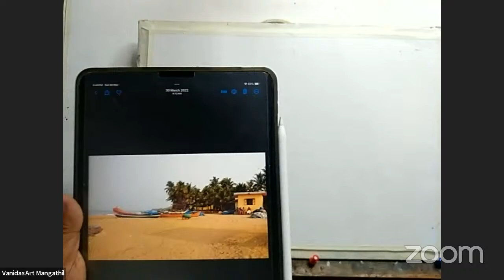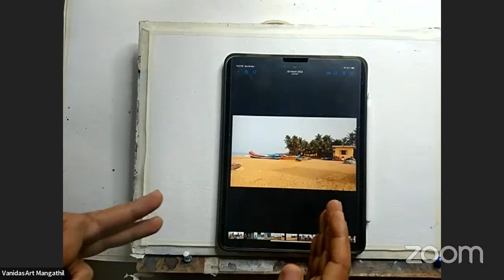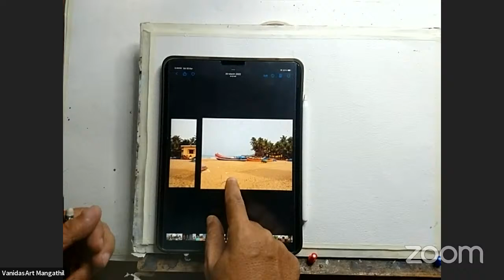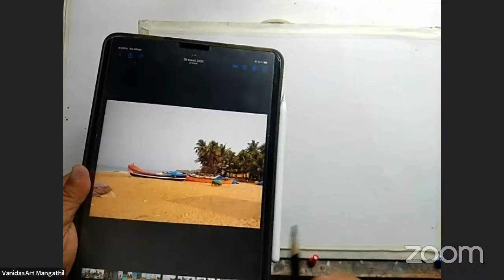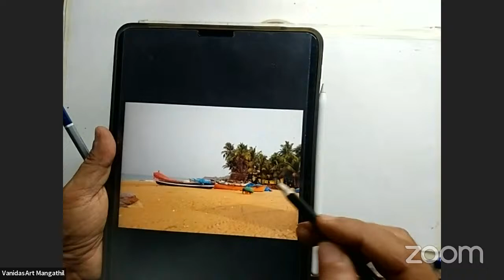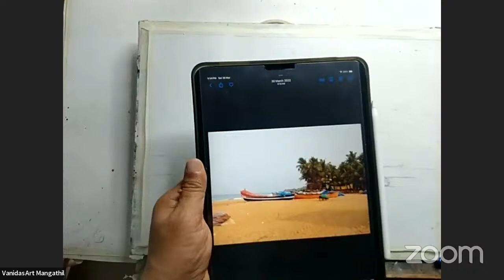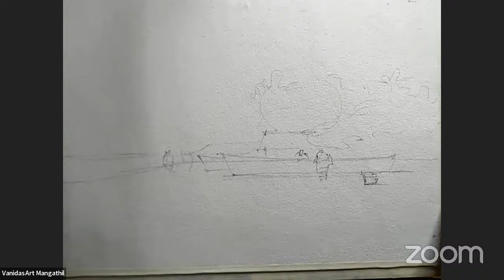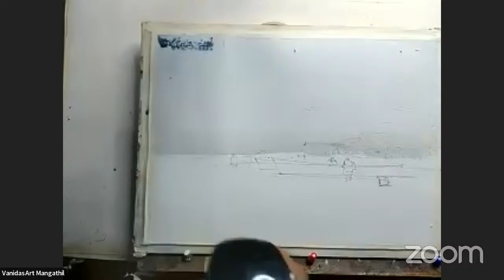Easy watercolor landscape painting demo by Master Artist Vanidas Mangathil | organized by KALAARAMBH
Team Kalaarambh is happy annouce
demonstration by artist Tanay Kumar
Design Entrepreneur, Artist and an Architect
CEO, Co-founder and Chief Creative Officer, Fractal Ink- A
Dentsu company
While being in the race of being successful in his career in
design, he very early got into his entrepreneurial journey. His
ideas of pursuing design was different which probably led on
him creating one of the largest design studio in India with
more than 120 designers working under one roof. In 2016 his
company was acquired by Dentsu International, a global
advertising giant from Japan and was valued at 40 Million
Dollars.
In his journey as an artist his works have been exhibited quite
a few times in the country and also a abroad.
1) Selected to be a part of London Art Biennale 2021
2) Exhibited at the World Art Fair, 2021 in Dubai
3) Three of his work has been selected to be exhibited at the
Brussels Art fair later this year by
Van Gogh Art Gallery.
4) His work was exhibited along with other known
watercolourists at the International Watercolor
Summit, India this year
Tanay is an established watercolourist and has been on the
scene exhibiting his works both in India and abroad
Let's enjoy this amazing session on Romancing with values
Rendering with pen ink and markers with our master guest
artist Tanay Kumar
Anyone can join the session using the id and password. Its
free for

🎨✨ Kalaarambh Aim 🎨✨

Kalaarambh, founded by globally acclaimed artists Artist Nishikant Palande and Artist Achintya Hazra, aims to connect artists from every corner of the country. Our vision is to travel together, work together, teach together, and experience each other's cultures, fostering growth and personal success. We bridge the gap between masters and students, providing proper guidance and unadulterated inspiration for aspiring artists. With the support of eminent artists and renowned sponsors, we host a wide range of exciting events, art tours, residential workshops, interactive sessions, live demonstrations, painting exhibitions, and art material giveaways throughout 2022. Our goal is to synergize Indian Art Communities, fostering stronger relationships among artists. 🌟🎨

🔥 Join us in taking Small steps Towards Art as we embark on this transformative artistic journey together! 🎨💪